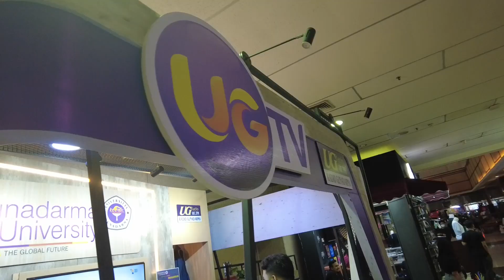Liputan Khusus Pekan Raya Jakarta (PRJ) BOOTH UG SABTU 1 JULI 2023